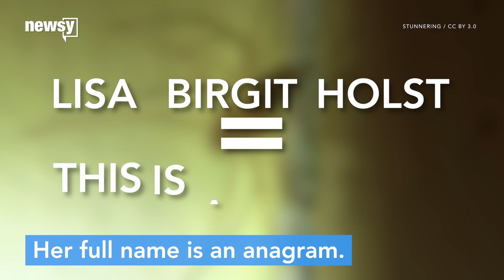Do sleeping humans swallow 8 spiders a year?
The claim is well-known, but the science behind if this phenomenon actually exists isn't nearly as popular.